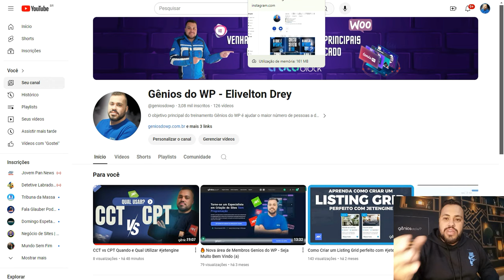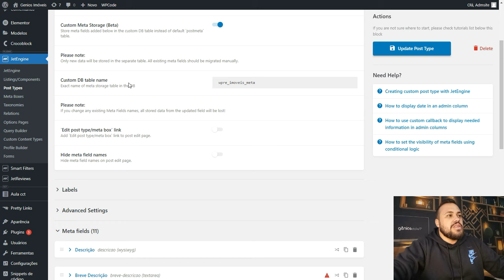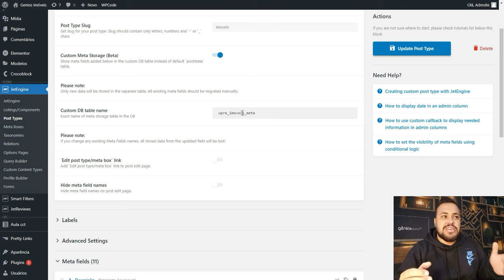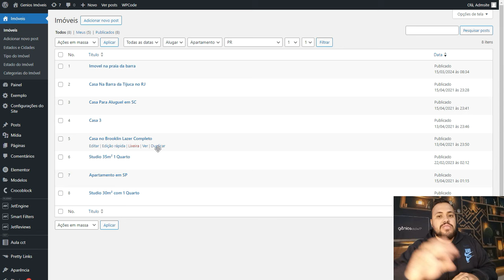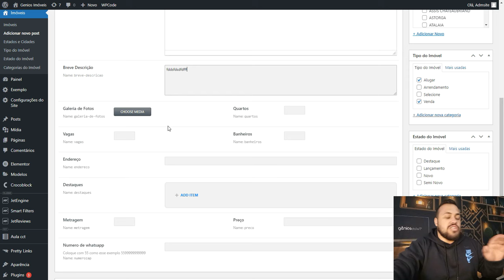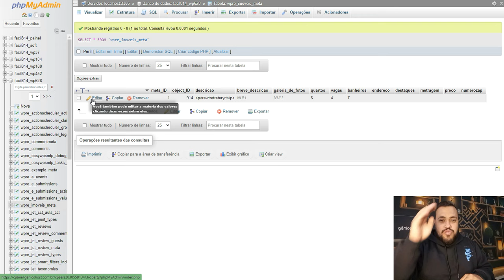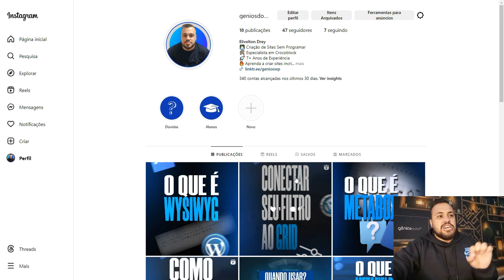Jet engine versão 3.5 o fim do CCT a nova era do Wordpress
🔥 Descubra o poder da criação de sites comigo! 🔥

🚀 Prepare-se para se tornar um verdadeiro profissional na criação de sites, desde o básico até o avançado.

🎁 Bônus exclusivo para os 100 PRIMEIROS inscritos:
✅ Backup de todos os projetos desenvolvidos durante o treinamento.
✅ Acesso a uma área de membros com centenas de plugins premium.
✅ Elementor PRO.
✅ Plugins Crocoblock.
✅ Jet Form Builder.
✅ Atualizações frequentes.
✅ Suporte individual no Whatsapp.
✅ Downloads ilimitados.
✅ Sites ilimitados.

🔷 Descubra os primeiros passos no mercado de criação de sites com o nosso treinamento 100% GRATUITO.

🔷 Junte-se ao meu grupo VIP no Telegram e tenha acesso a conteúdos exclusivos e de valor sobre criação de sites.

♦ Precisa de hospedagem? Contrate Value host - uma opção confiável e eficiente.

Prepare-se para criar sites incríveis e se destacar no mercado! 🚀💻